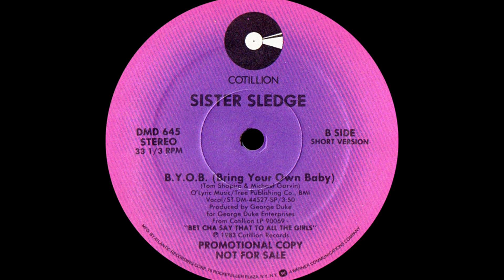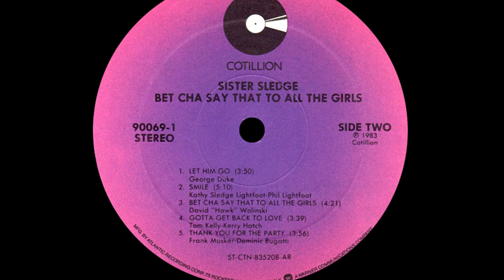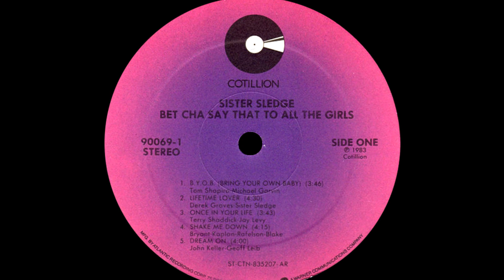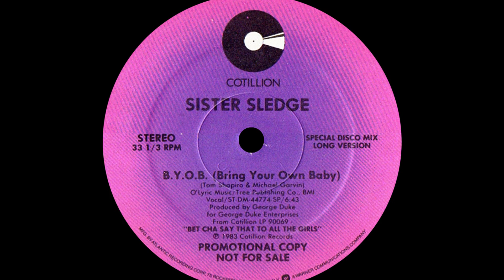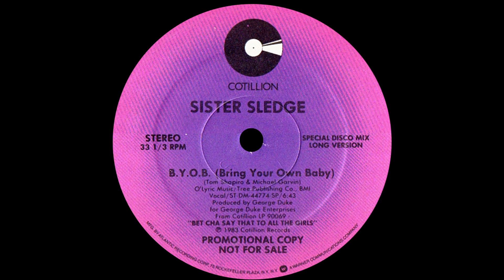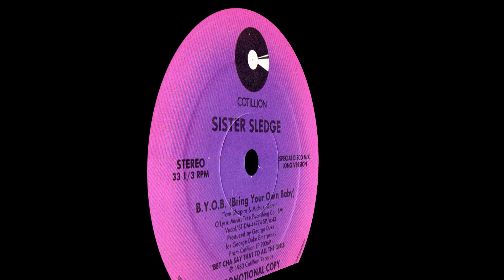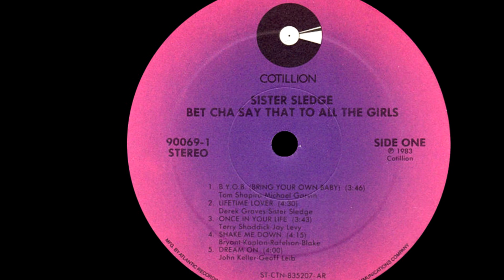Sister Sledge ~ B.Y.O.B. (Bring Your Own Baby) 1983 Disco Purrfection Version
I can't get this sparkly song outta my head! This George Duke produced song has a happy charm to it even though its about the sisters keeping the bad girls away from their boyfriends. The women sound wonderful and revitalized by the jazz funk arrangement, its actually not that far away from the sound of We Are Family. I just thought you might enjoy this one too. Its still the weekend, Happy Sunday Night!
George Duke became interested in the piano at the age of four beginning piano lessons when he reached 7. After high school he entered the San Francisco Conservatory of Music and took up the trombone earning his bachelor degree in that instrument. He recorded his first LP in 1966, then joined forces with French violinist Jean Luc Ponty for an album that established Duke as a force to be reckoned with as the LP is now considered to be one of the earliest jazz fusion albums. Soon he joined Frank Zappa band The Mothers Of Invention for a few years and then left to try his hand with Cannonball Adderly for two years and then returned to Zappa's band. 1975 was a big year for George, he released "From Me To You", fusing jazz with pop, funk and soul music. He gained popularity with each album release and then turned to producing after his big pop moment in 1979 with "I Want You For Myself" a #23 disco hit. Throughout the 80's he produced songs for A Taste Of Honey, Jeffrey Osborne, Deniece Williams, Gladys Knight, Anita Baker, Melissa Manchester, Take 6, Smokey Robinson, The Pointer Sisters, Barry Manilow and Sister Sledge. He added musical director to his resumé after heading the Nelson Mandela tribute concert in 1988 and was also music director for the first season of NBC's late night show "Sunday Night" and then became a judge for the second annual Independent Music Awards. On August 5, 2013 Duke died of complications from leukemia at the age of 67.